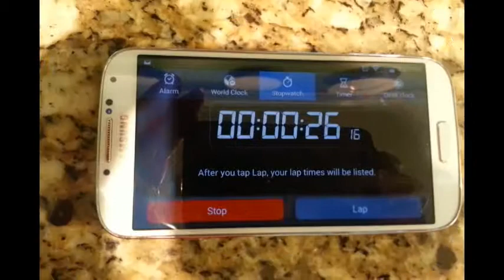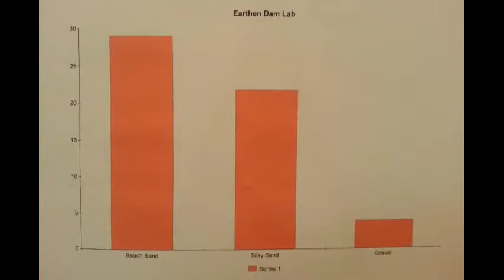Dylan's Earthen Dam Lab Experiment